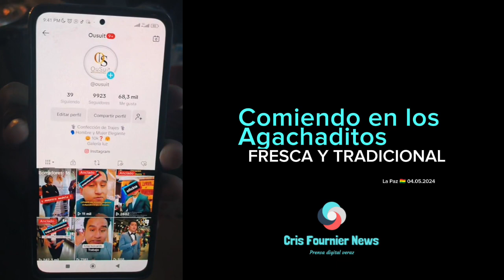En los famosos Agachaditos de La Paz bolivia Reportaje en vivo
Espero disfrutes los famosos Agachaditos de La Paz bolivia en nuestro Reportaje en vivo.